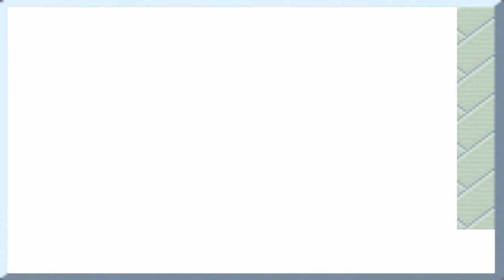I Played A 3DS Game In 2021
Who remembers the 3DS? Okay so it's not that old but still, does anyone still play it?

I decided to go back a few years and play the Nintendo 3DS game Mario Kart 7 the game that started the Mario Kart series to include a number.